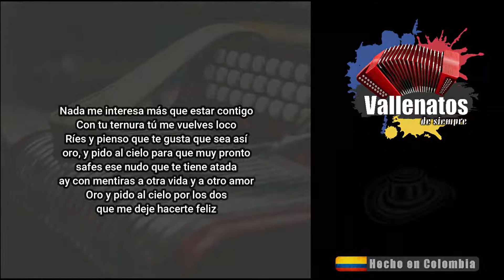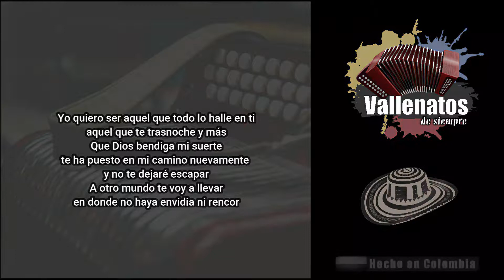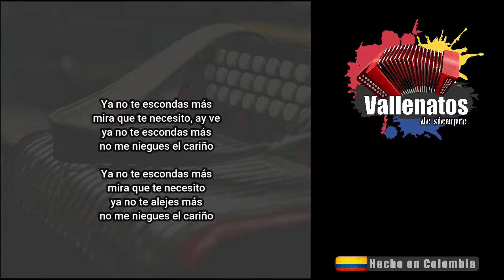No Te Escondas - Silvestre Dangond – Con Letra (Video Lyric)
¿Quieres recibir listas con canciones como esta y muchos más éxitos de la música vallenata en tu celular completamente GRATIS? Solo regístrate en este link y empieza a disfrutar los mejores éxitos de tu música preferida. 👇🏼

Razones tengo para estar hoy frente a ti
o no te has dado cuenta que
Solo te vivo soñando
ahora que te encuentro vida mía
no te escondas por favor
Lo que siento es más fuerte que yo
intenta por lo menos escuchar
Nada me interesa más que estar contigo
Con tu ternura tú me vuelves loco
Ríes y pienso que te gusta que sea así
oro, y pido al cielo para que muy pronto
safes ese nudo que te tiene atada
ay con mentiras a otra vida y a otro amor
Oro y pido al cielo por los dos
que me deje hacerte feliz
Ya no te escondas más
mira que te necesito, ay ve
no le temas a este inmenso amor
Y quereme mucho
que yo lo haré por siempre
Y quereme mucho
ay que yo lo haré por siempre
ven y dame tu cariño
Yo quiero ser aquel que todo lo halle en ti
aquel que te trasnoche y más
Que Dios bendiga mi suerte
te ha puesto en mi camino nuevamente
y no te dejaré escapar
A otro mundo te voy a llevar
en donde no haya envidia ni rencor
No, no tengas miedo quédate a mi lado
siente el cosquilleo que me da por dentro
si me hablas o me miras, ay amor
Ay sabes que por ti lo que prefieras hago
dame la fortuna de robarte un beso
y verás cómo te robo el corazón
Dame mil razones pa' seguir
dándote todito de mí
no me niegues el cariño
mira que te necesito
ya no te alejes más